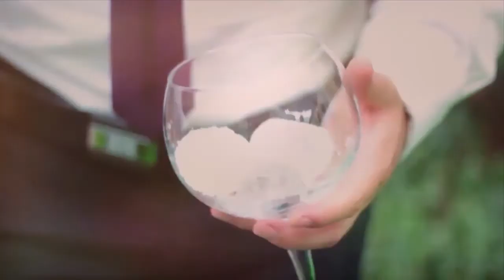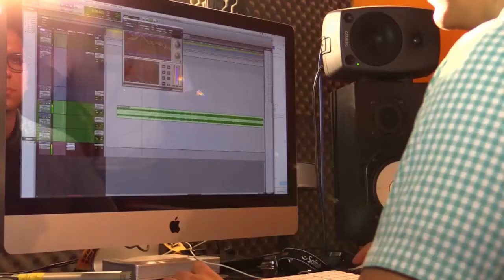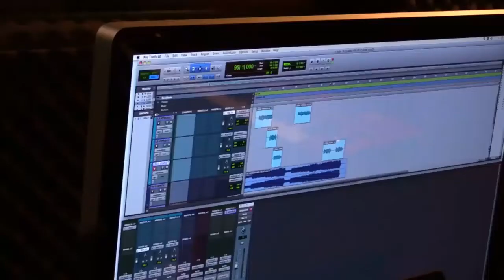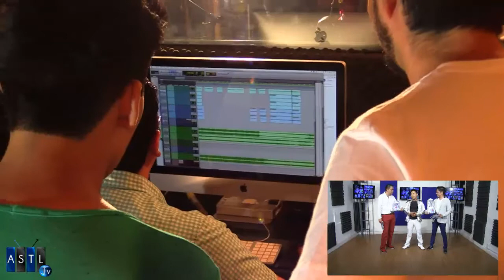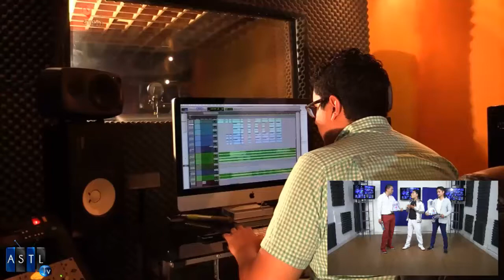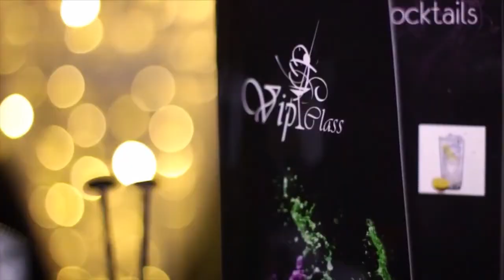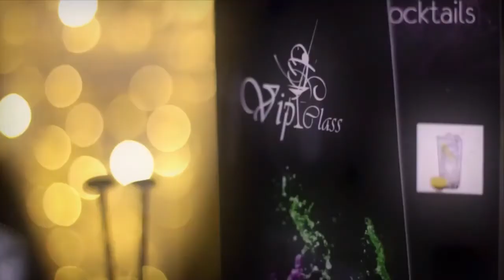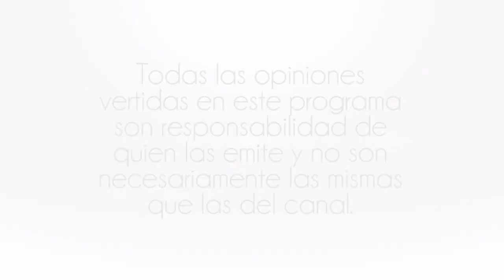Gustavo Varela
19 Agosto 2016
Programa: Las Noches con Sentido
Conductores: Alejandro Catalan
Invitados: Gustavo Varela